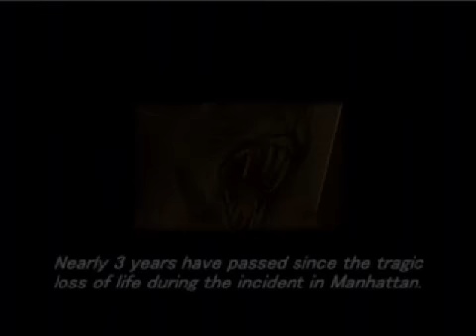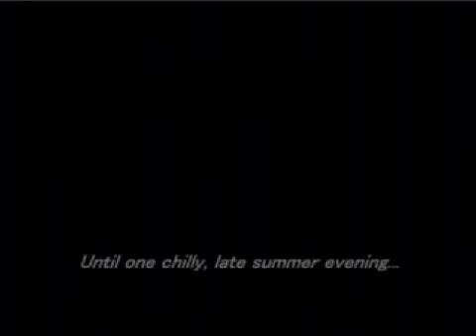Parasite Eve 2 - Part 01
Part 01 of a Parasite Eve 2 playthrough